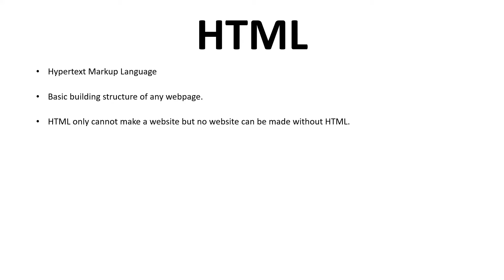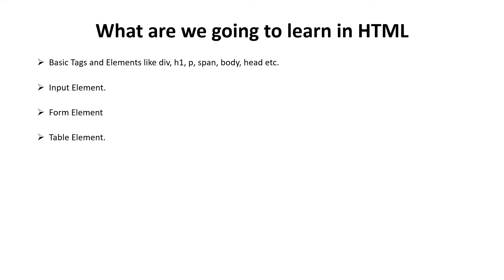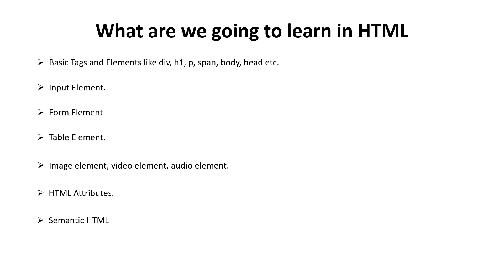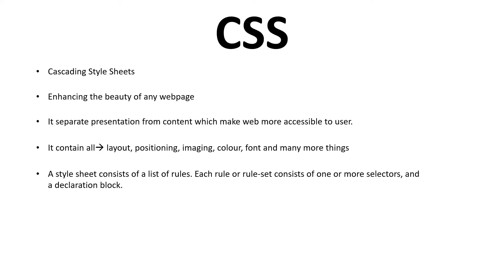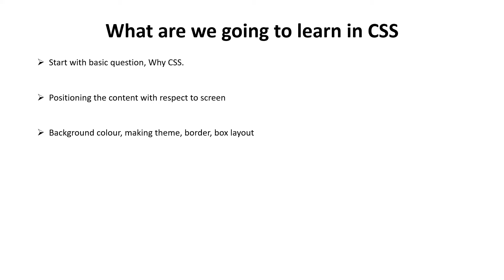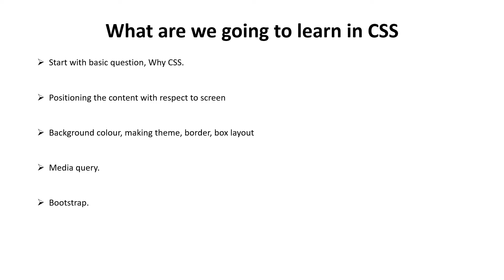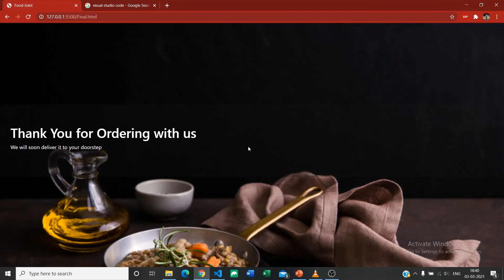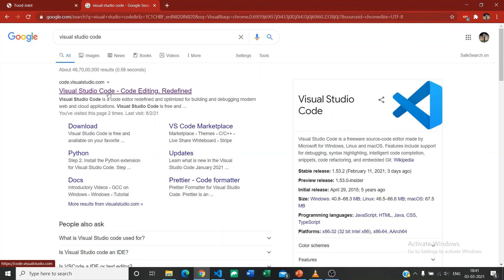HTML CSS | Lecture 1 | Introduction | Frontend Development Specialization Course | Your Engineer Inc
Hello Everyone,
This is the First Lecture on the course "HTML / CSS" in the specialization of "Frontend Development".
Frontend Development is a skill which can provide you employment with a descent package. It includes HTML, CSS, JavaScript, Angular JS, React JS, Vue JS.